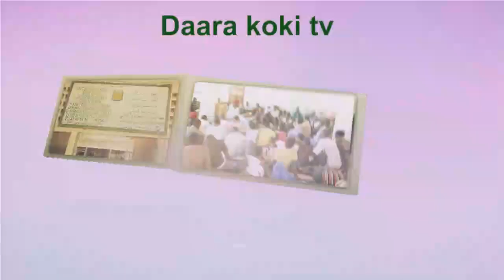INAUGURATION DE LA GRANDE MOSQUEE DE MBAYENNE,CONSTRUITE PAR M.MOUBARACK LO SUR FONDS PROPRES